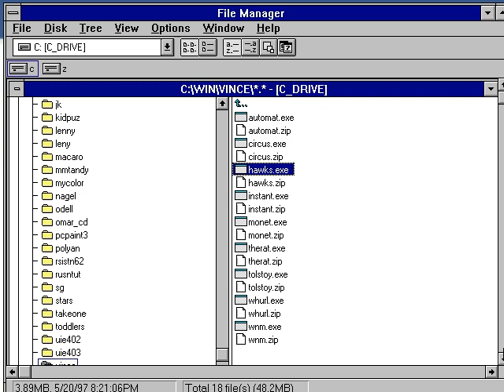Night Hawks (Vince Collins)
by Vince Collins, Windows 3.x